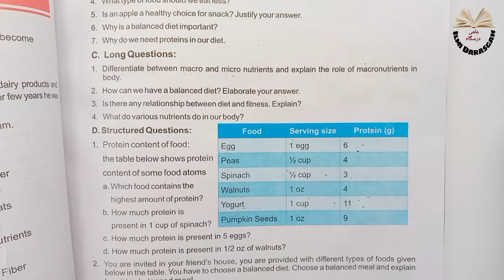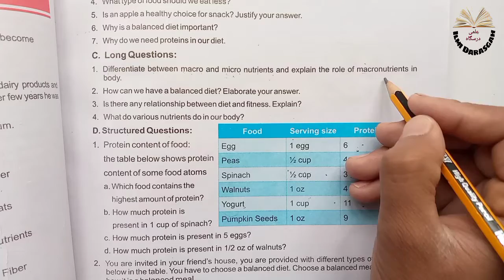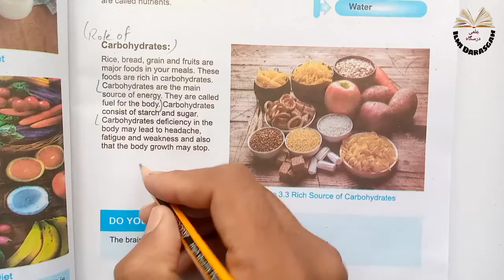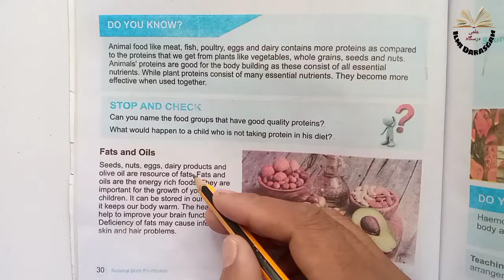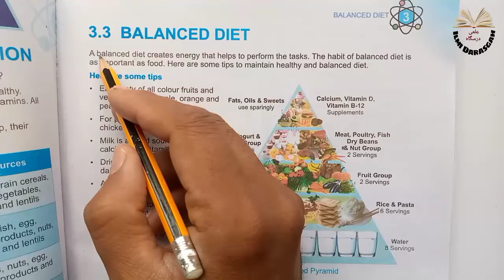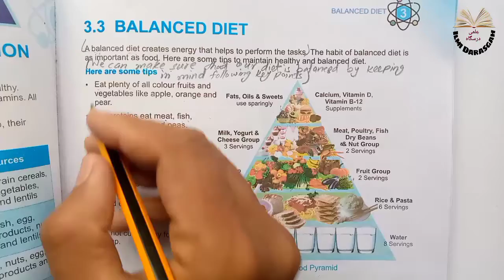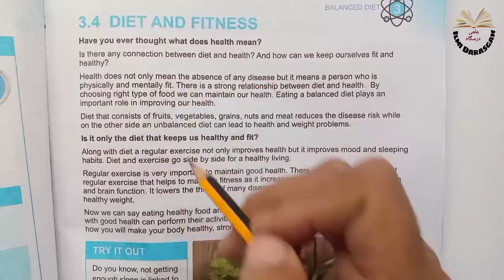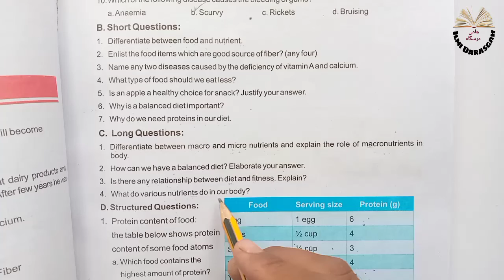Class 6 Science Chapter 3 | Balanced diet | long questions| ilmi darasgah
6th class science chapter 3 Balanced Diets.

6th class science chapter 3 Long questions.

6th class science full lecture series link.

6th class math full lecture series link.